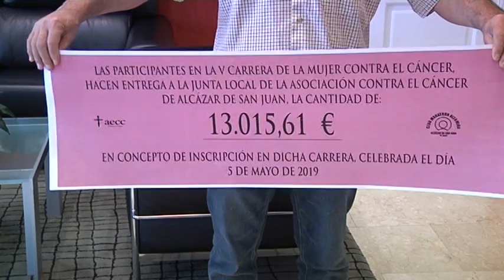Más de trece mil euros recaudados en la Carrera de la Mujer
La carrera de la mujer de Alcázar de San juan sigue batiendo récords. La participación de más de 3.000 personas se ha traducido en 13. 015,61 euros que se destinarán a la investigación contra el cáncer.